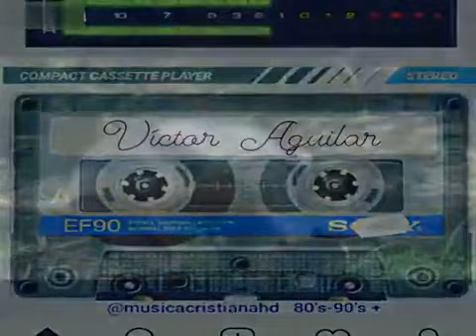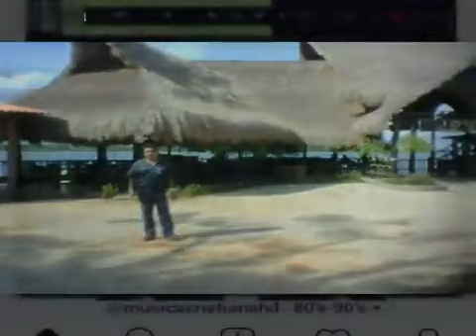con el tiempo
pasaje autor alfredo parra